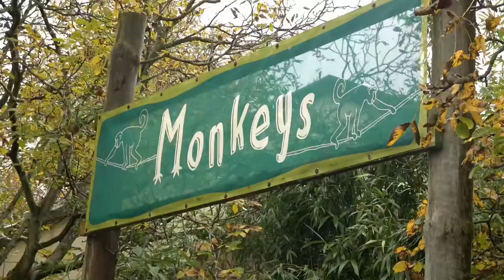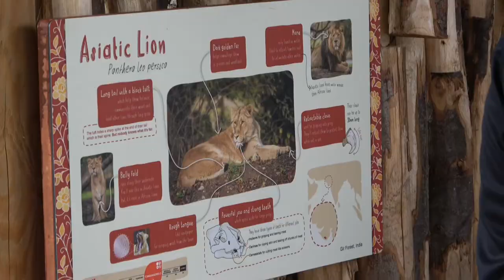Noa’s first day out in Chester Zoo